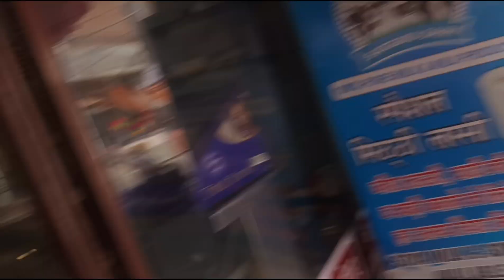Special Vishwakarma puja | Village Vishwakarma puja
Topic search result-:

Special Vishwakarma puja

Village Vishwakarma

 khush fam Vlogs

 cultural rituals

village ceremony

 vishwakarma puja song

vishwakarma puja

cultural heritage

vishwakarma festival

puja processio

rural traditions

 village rituals

village life

 beautiful nature with rural life

village food

rural life

 village vlogs